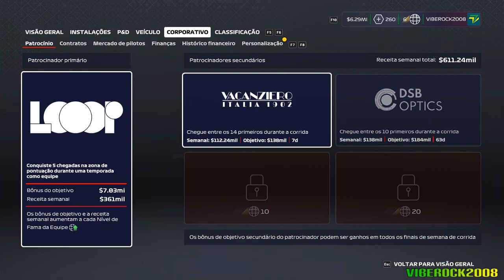[F1 2020] MY TEAM MODE #05: DUTCH GRAND PRIX (SEASON 1)